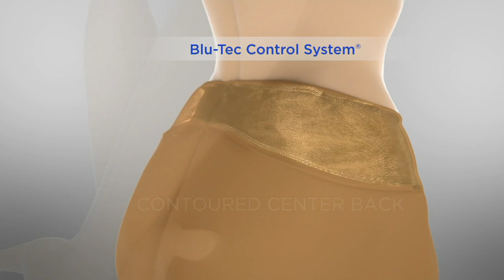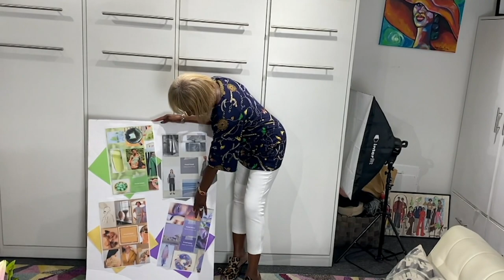Women with Control Prime Stretch Denim Crop Pants on QVC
Women with Control Prime Stretch Denim Crop Pants